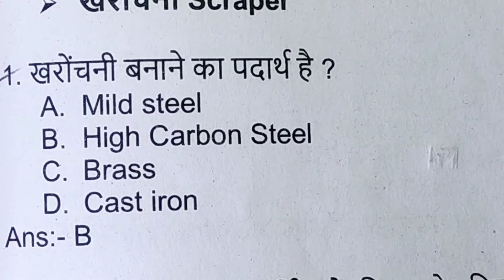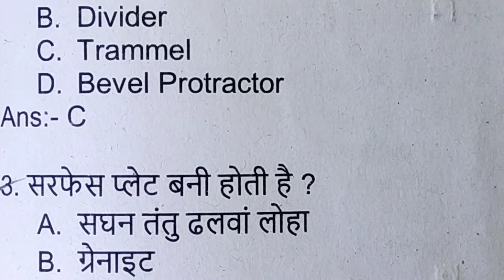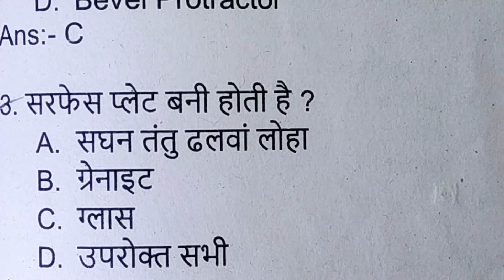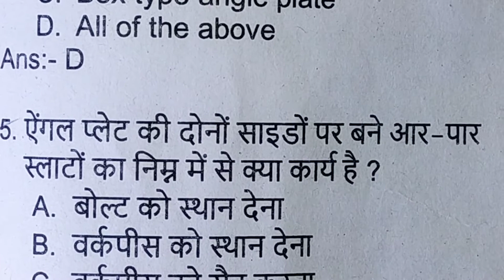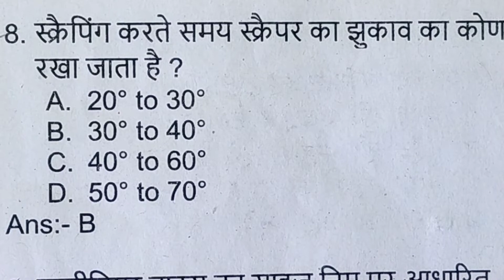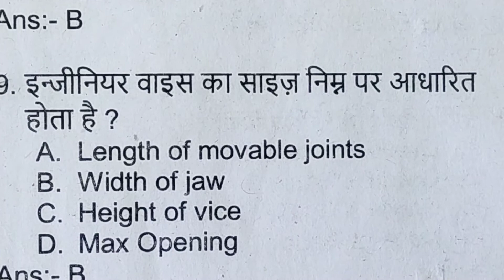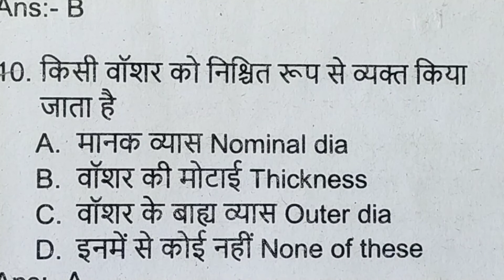Scraper- Top-10- Question Drdo Preavers year Most important 2022 Question Paper